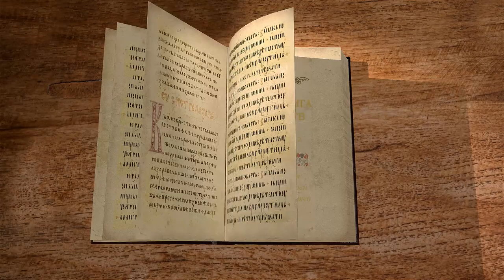2-я книга Царств. Глава 12. Протоиерей Олег Стеняев. Ветхий Завет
В сегодняшней лекции протоиерея Олега Стеняева изучим 12-ю главу 2-й книги Царств. Давид согрешил, и пророк Нафан обличает его, чтобы призвать к покаянию. Ребенок, зачатый во грехе умирает, но Господь дает другого - будущего царя Соломона.